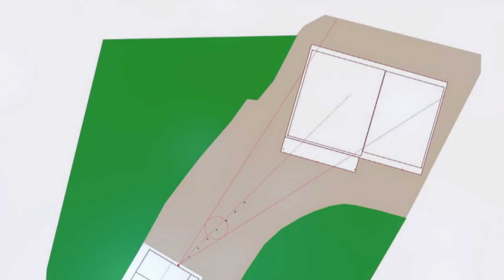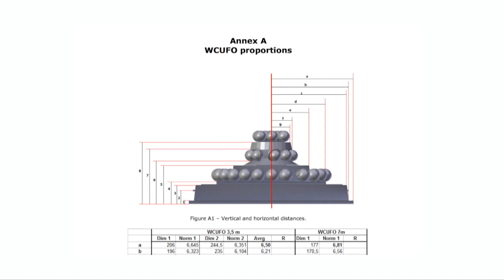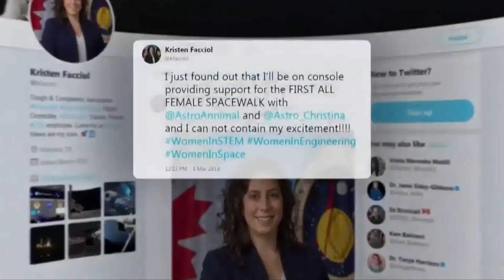Las pruebas a Billy Meier y la caminata de las mujeres en el espacio